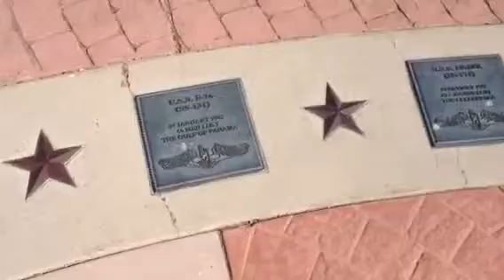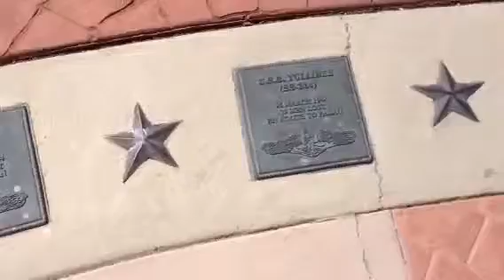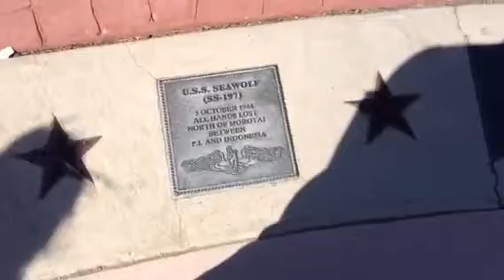WWII memorial at Sea Wolf Park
Names and places people died during WWII my daughter asked me to video it for her